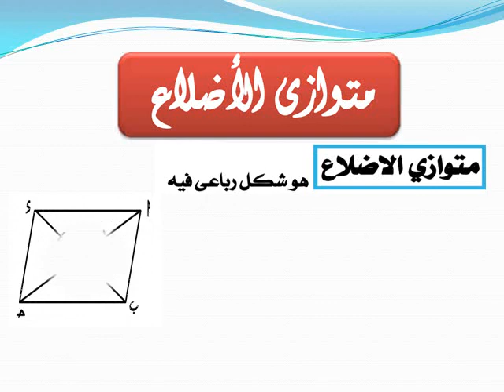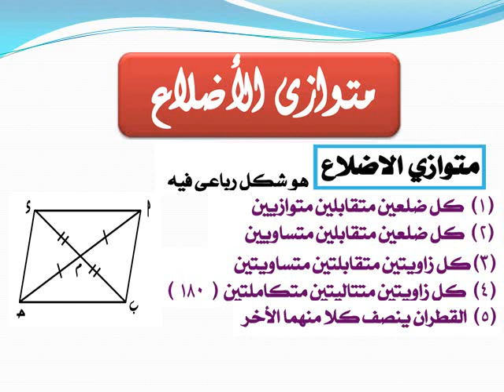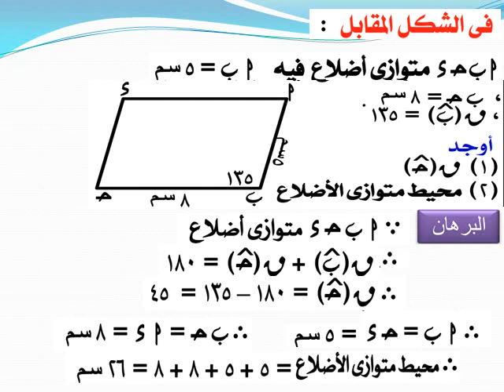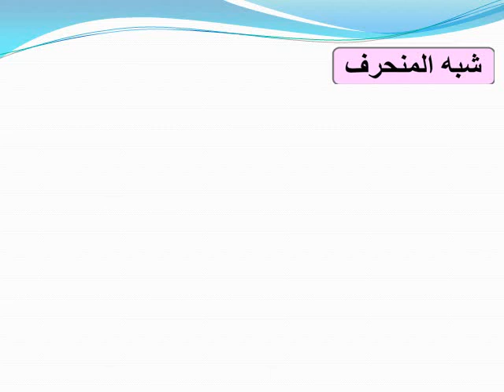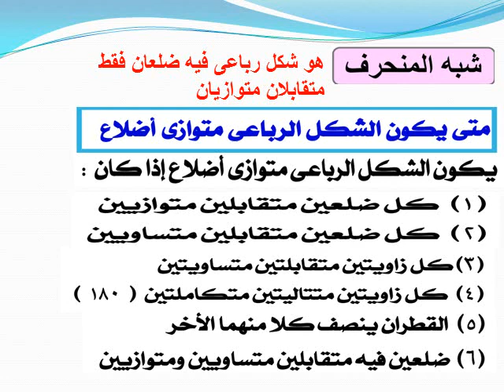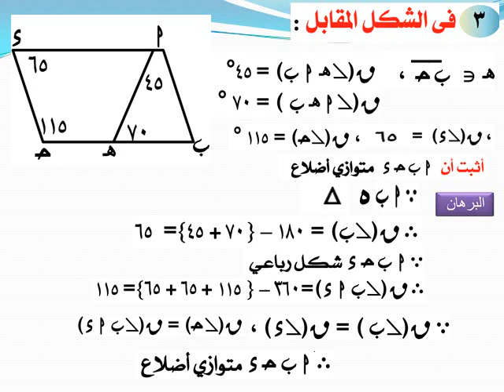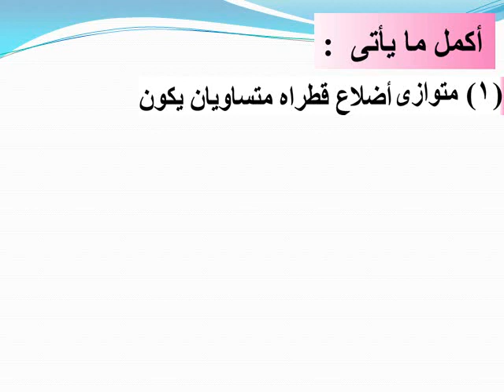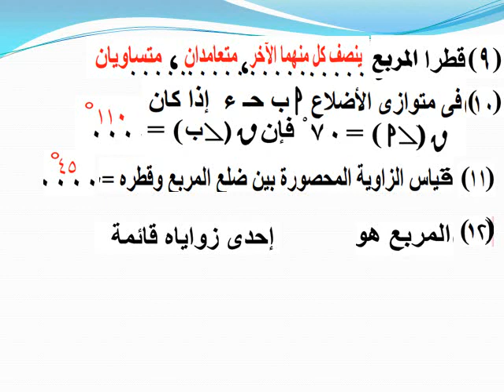الصف الاول الاعدادى رياضيات درس هندسة متوازى الاضلاع